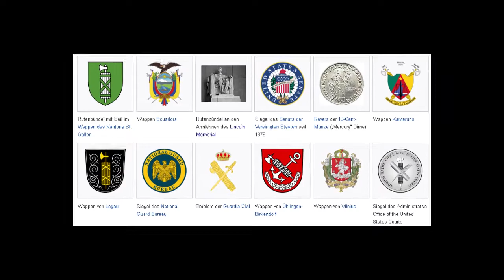Wer ist unser Feind ?